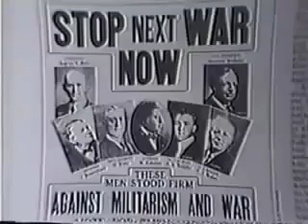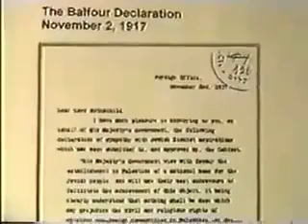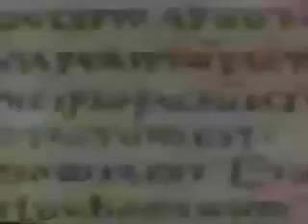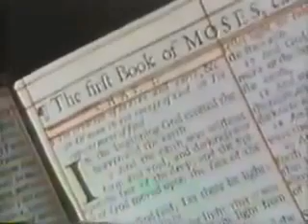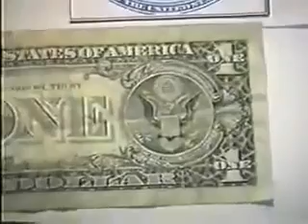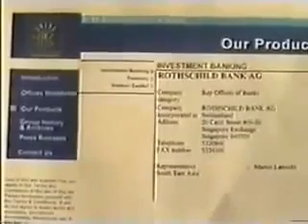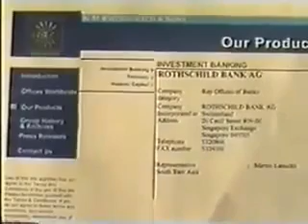Rothschilds Worlds most Wicked Wealthiest family